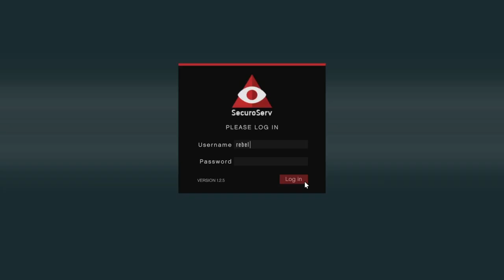gta5 money grind*